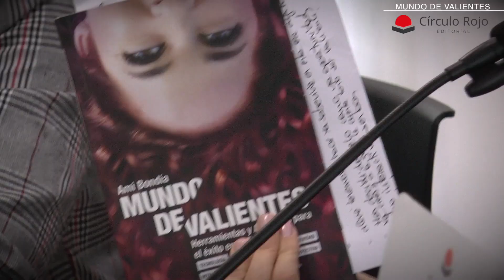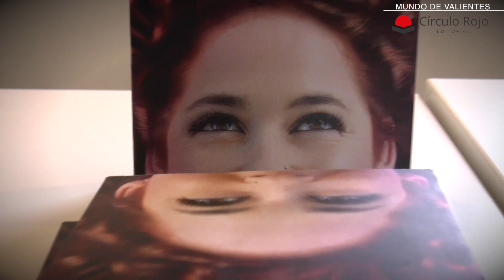Madrid vibra al son de Mundo de Valientes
Vídeo-resumen de la presentación en Madrid del libro Mundo De Valientes (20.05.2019) en la Fundación Pons. Con la banda sonora creada en exclusiva para el libro por el grupo "Sand Stories" y que lleva el mismo título.

El vídeo fue grabado y creado por Luís Oliván.